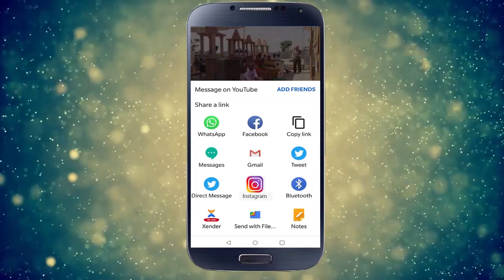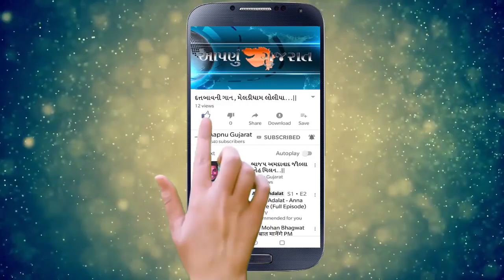બાધા વિચારીને રાખજો..| AAPNU GUJARAT